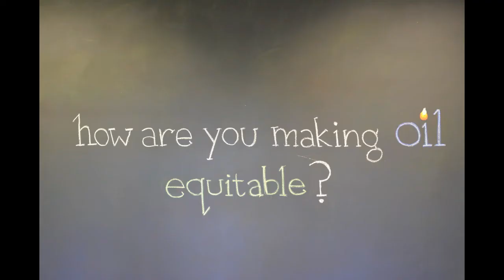Grist Wants to Know! with David Poritz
Why is what you do important? Grist wants to know! In this video, David Poritz, founder of Equitable Origin (EO), explains how the oil industry can improve and what he's doing to make that happen.